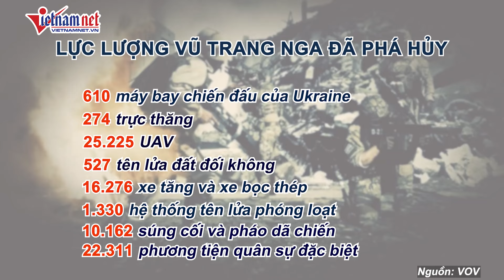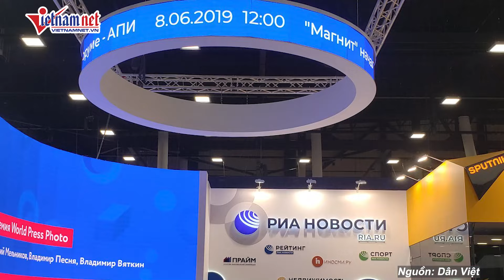Ukraine bắn hạ loạt tên lửa, UAV tấn công của Nga, Mỹ tiếp tục 'rót' thêm nhiều vũ khí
Quân đội Ukraine ngày 7/6 tuyên bố đã bắn hạ tất cả 5 tên lửa và 48 trên tổng số 53 máy bay không người lái trên 9 khu vực trong cuộc tấn công qua đêm của Nga.

Phía Ukraine cho biết lực lượng Nga đã tấn công khu vực Kiev bằng máy bay không người lái và tên lửa Kh-101/Kh-555, gây hỏa hoạn tại một trong những cơ sở công nghiệp. Đám cháy đã được dập tắt vào sáng thứ Sáu và không có báo cáo về thương vong.